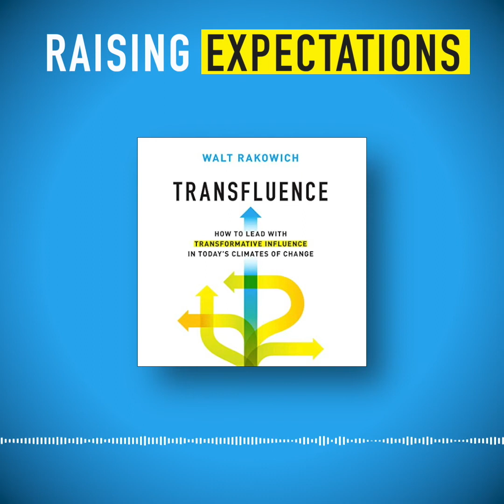Raising Expectations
Adding real value to society isn’t just an opportunity, it’s an obligation. As I describe here, organizations should exist for something bigger, broader, and more powerful than providing products and services, providing workers with a paycheck, or making a profit. They should exist to create value through transfluence.

Find out how companies can achieve this in my book Transfluence, available